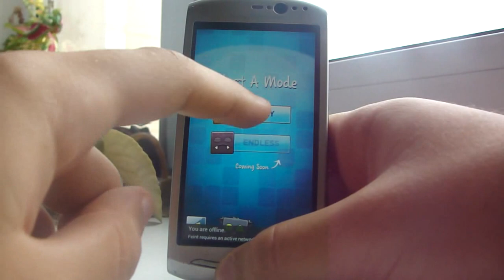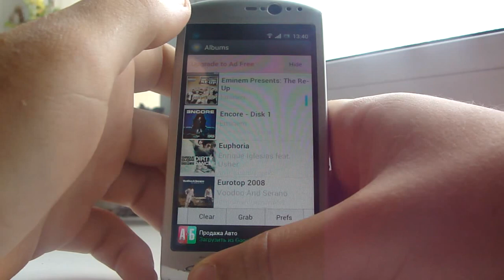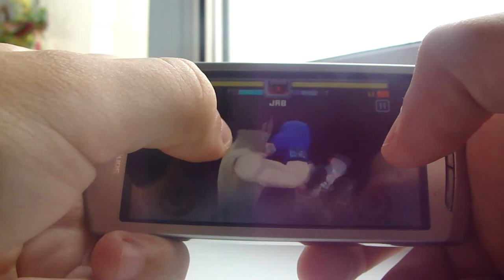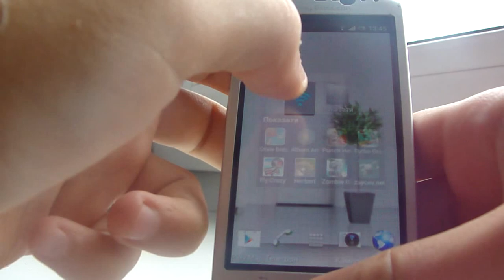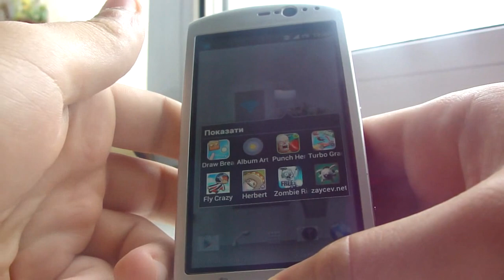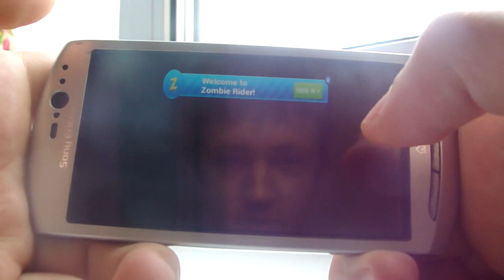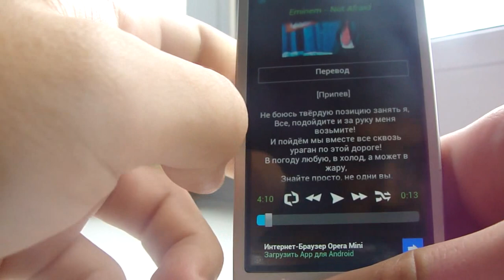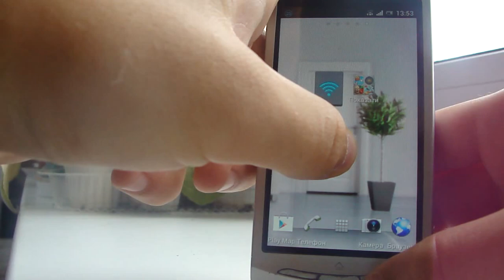anDrOiD sOFt № 50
anDrOiD s0ft № 50
обзор программ и игр для android № 50